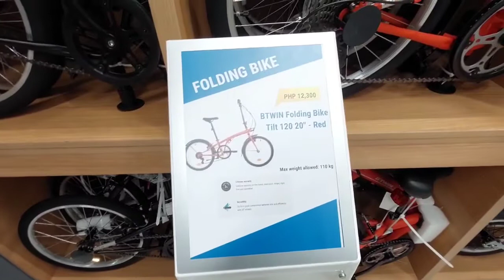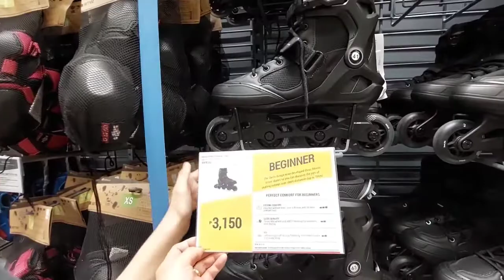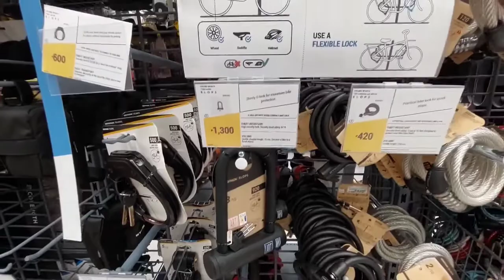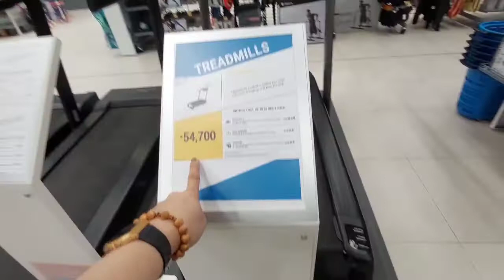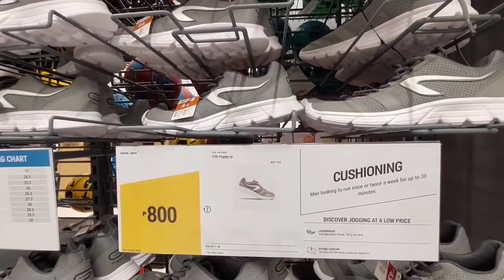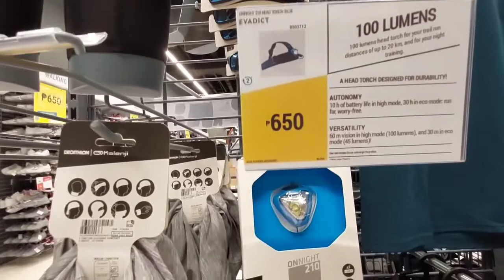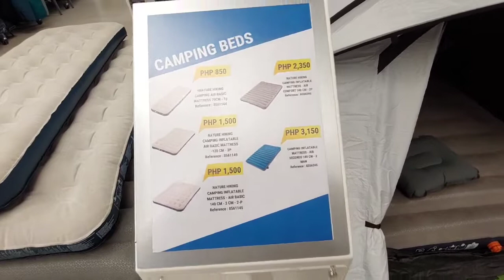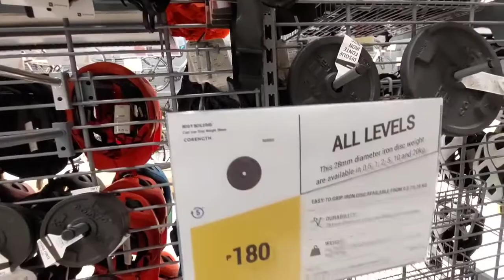MGA MURANG GAMIT SA SPORTS AT GYM EQUIPMENT! | DECATHLON MOA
here the link, for more about home furnitures and home decors and equipment.